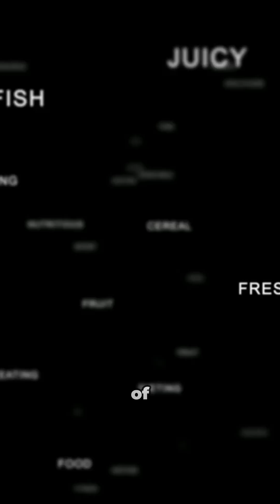Top 5 Habits That Quietly Extend Your Lifespan (2025 Science)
Your lifespan isn’t decided by luck it’s shaped by daily habits.

In this short, science-backed video, we break down 5 habits proven in 2025 research to:
• Slow aging
• Protect your brain, heart & metabolism
• Reduce chronic disease risk
• Extend healthspan naturally

Based on studies from Harvard, NIH, Nature, and The Lancet, this is real science — not hype.

👉 Follow @thelifelens360 for evidence-based health, longevity, and human biology explained simply.